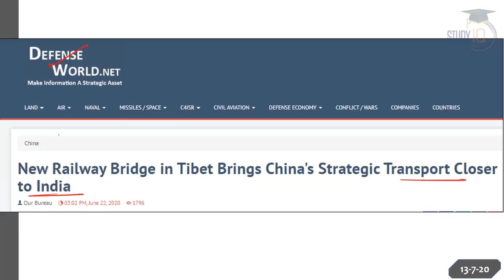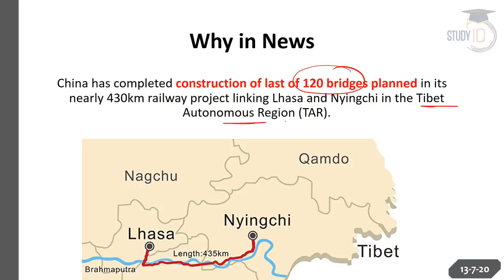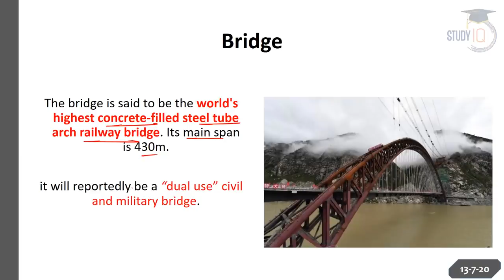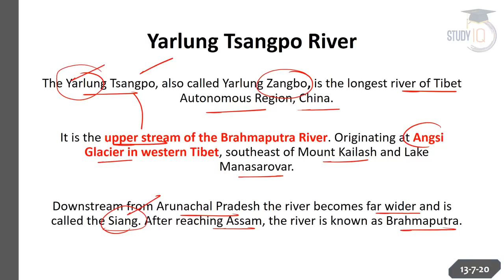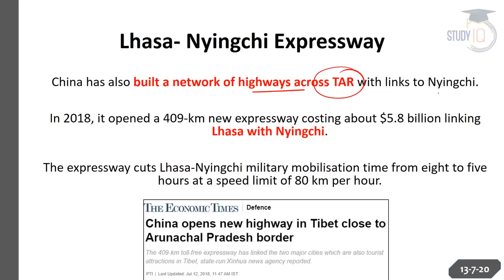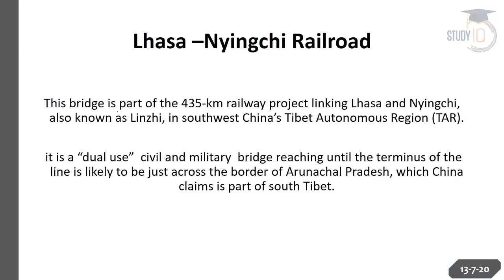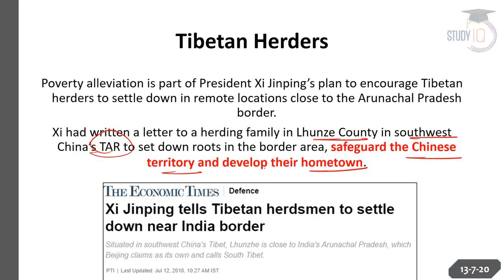China constructs new railway bridge in Tibet, Why it is a threat for India? Current Affairs 2020